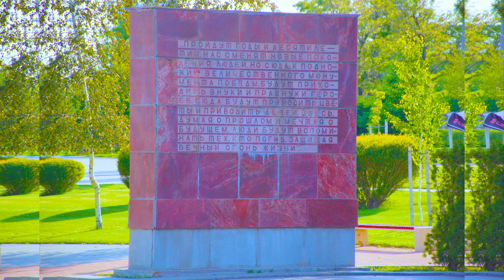Мамаев Курган, Родина Мать и Пантеон Славы Волгоград конец весны 16 мая 2024 года